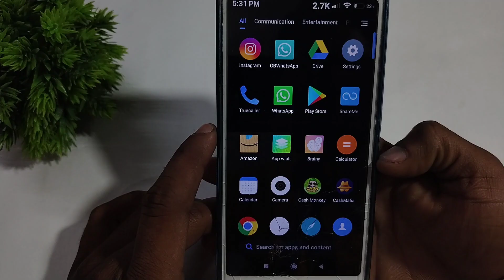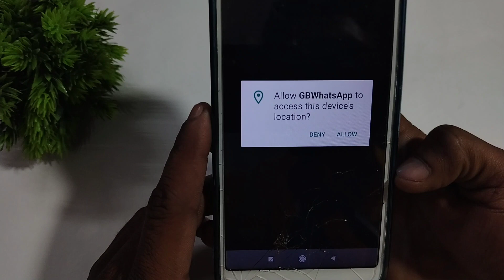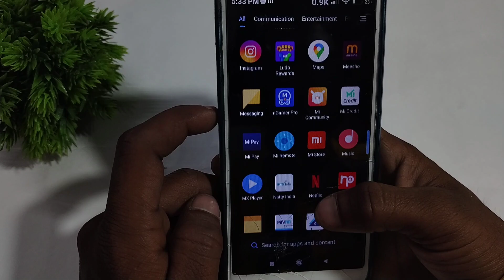whatsapp live location kaise bheje | whatsapp par current location kaise bheje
whatsapp live location kaise bheje | whatsapp par live location kaise bheje | whatsapp par current location kaise bheje

your query :-

whatsapp par location kaise bheje
par live location kaise send kare
whatsapp se location kaise bheje
whatsapp par live location kaise bheje
how to send live location on whatsapp
location kaise bheje whatsapp par
whatsapp par current location kaise bheje
live location whatsapp pe kaise bheje
whatsapp live location
live location kaise send kare
how to send location on whatsapp
whatsapp pe location kaise bheje
how to send location in whatsap